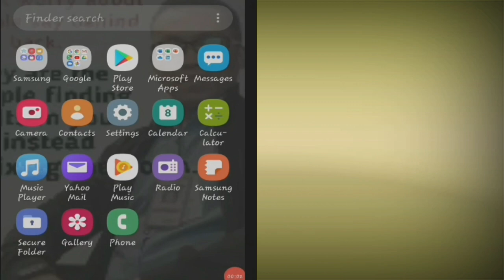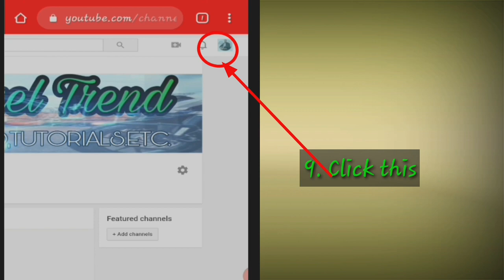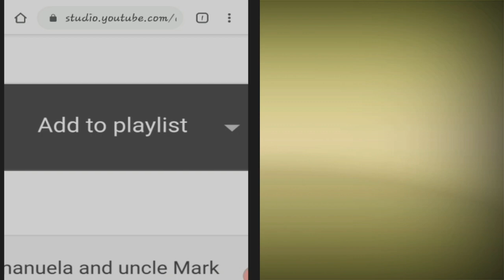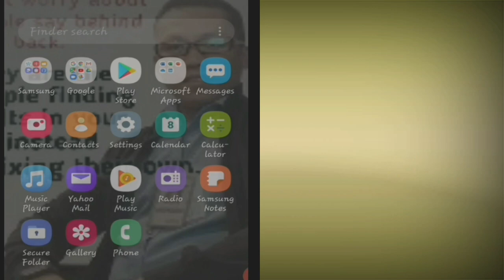Paano Gumawa ng Playlist sa Youtube||How to create playlist||Tutorial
1. How to create playlist in your youtube channel?
2. Paano gumawa ng playlist sa youtube video?
3. Sana po nakatulong ang video na to sa inyo.

paano tumaba
paano mabuntis
paano manligaw
paano pumayat
paano pumuti
paano gumawa ng tula
paano mo nasabi
paano gumawa ng saranggola

a piano
a piano chord
a piano's purpose sheet music
a piano hangs from a steel cable
a piano scale
a piano keyboard
a piano game
paano ba
paano ba lyrics
paano bang magmahal lyrics
paano ba ang magmahal chords
paano ba manligaw
paano ba mag tiktok
b piano chord
b piano scale
b piano note
b piano key
b piano toy
b piano chord progressions
b piano man lyrics
b piano cat
paano chords
paano chords apo
paano chords freestyle
paano carlo capulong lyrics
paano chords jovit
paano cod sa lalamove
paano chords kamikazee
paano carlo capulong chords
c piano chord
c piano scale
c piano note
c piano key
c piano chord chart
c piano sheet
c piano chord progression
c piano sheet music
paano dumighay
paano dasalin ang rosaryo
paano di maging selosa
paano dumiskarte sa chat
paano di mabuntis
paano dasalin ang santo rosaryo
paano diligan ang cactus
paano disiplinahin ang teenager
d piano chord
d piano chord chart
d piano scale
d piano note
d piano key
d piano girl joanna
d piano studio
d piano vst
paano english
paano e stop ang redeem
paano e block ang facebook
paano e update ang philhealth
paano easy chords
paano english translation
paano e extend ang gosurf50
paano echeck ang sss contribution
e piano
e piano chord
e piano yamaha
e piano scale
e piano kaufen
e piano gebraucht
e piano note
e piano test
paano freestyle lyrics
paano fill upan ang sac
paano freestyle chords
paano maging famous sa facebook
paano maging famous sa fb
paano mag file ng annulment
paano ma fall ang lalaki
paano maging famous sa tiktok
f piano chord
f piano scale
f piano note
f piano chord progression
f piano key
f piano chords pdf
f# piano chord progression pdf
f piano chord minor
paano gumawa ng resume
paano gumawa ng liham
paano gumawa ng alcohol
paano gamitin ang ng at nang
paano gamutin ang pigsa
paano gumawa ng puto
g piano chord
g piano scale
g piano chord chart
g piano note
g piano key
g piano chord notes
g piano blues scale
g piano scale chords
paano humaba ang buhok
paano hindi antukin
paano humalik
paano humaba ang pilik mata
pano humarot
paano hulihin ang tuko
paano humaba ang kuko
paano hilutin ang ulo
paano h
paano in english
paano inumin ang pills
paano inumin ang sibukaw
paano ibalik ang panlasa
paano inumin ang xanthone plus
paano inuuri ng mga pilipino
paano ipalaglag ang bata
paano inumin ang c24/7
paano i dark mode on messenger
paano i update ang messenger
paano i unblock sa facebook
paano i unblock sa messenger
paano i off ang messenger
paano i uncrush si crush
paano i hide ang wifi
paano jai asuncion lyrics
paano janno gibbs
paano jai asuncion
paano jai lyrics
paano jovit baldivino karaoke
paano janno gibbs lyrics
paano jovit chords
paano kumuha ng nbi
paano kumita sa youtube
paano kumuha ng tin id
paano kuminis ang mukha
paano kumuha ng passport
paano k
aankhon ke pano p
paano lyrics
paano lumandi
paano lumiit ang tiyan
paano lumiit ang braso
paano lutuin ang adobong manok
paano lumiit ang mukha
paano lumiit ang puson
paano lumiit ang myoma
paano mag tiktok
paano magluto ng sopas
paano mag move on
paano magluto ng adobong manok
paano magluto ng adobo
m paani
m paani funding
m paani careers
mpaani business model
m paani company
m paani app download
m.paani founder
m.paani wiki
paano na kaya
paano na kaya lyrics
paano nagsimula ang cold war
paano na kaya chords
paano nabuo ang udhr
paano namatay si maria clara
paano namatay si sisa
paano na
paano na ang puso ko
paano na kaya movie
paano na ako
paano na ang puso
paano na kaya karaoke
paano operahan ang luslos
paano or pano
paano umutang sa smart
paano uminom ng pills
paano operahan ang almoranas
paano umunlad si kabesang tales
paano umutot
o pano 105
o panuozzo
o panorama
o pano
o panoptico
o pano encantado
o pano encantado letra
opanoramic maison d'hôte restaurant dakar
paano paliitin ang braso
paano palakasin ang baga
paano paliitin ang tiyan
paano patayin ang surot
paano pumuti ang ngipin
paano pumuti ang tuhod
paano p
paano questions
paano quotes
quasimodo paano mag isip
quasimodo paano siya mag isip
quotes paano mag move on
paano kung questions
paano manligaw quotes
paano kung quotes
paano raw mabibigyan ng kaligtasan
paano raw mabibigyan
paano rumampa
paano remix
paano respetuhin ang lgbt
paano respetuhin ang sarili
paano replyan ang hahaha
paano rumespeto sa kapwa
paano sumali sa tutok to win
paano sumulat ng tula
paano sumali s